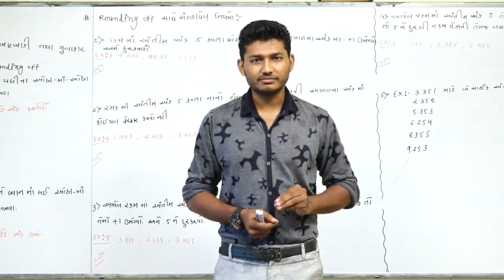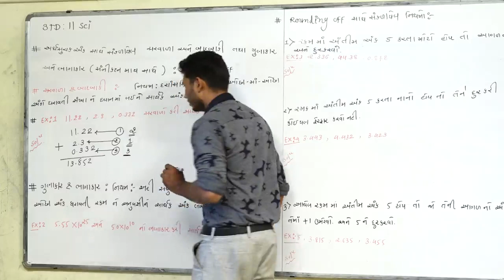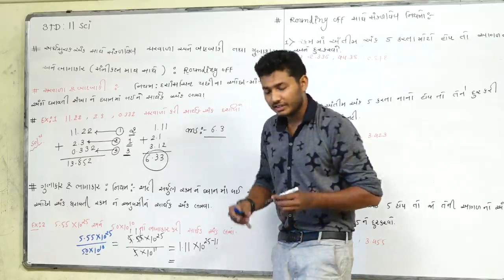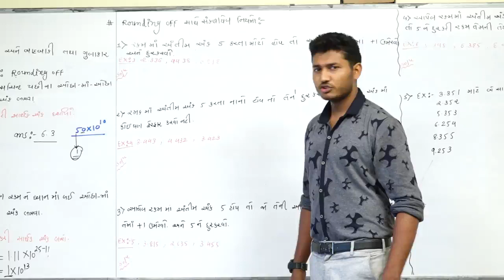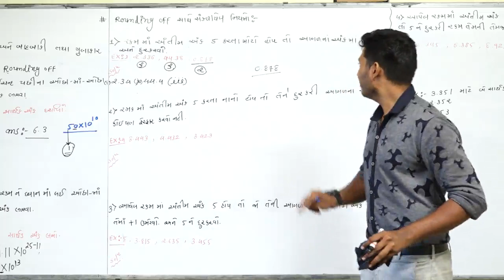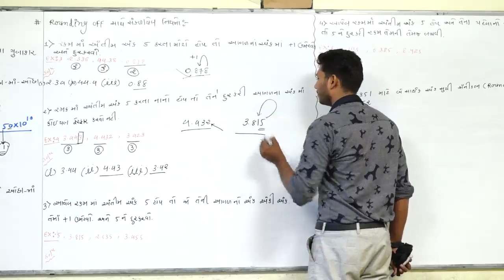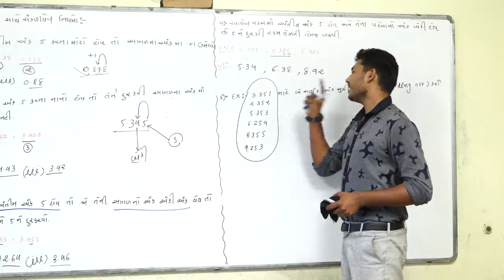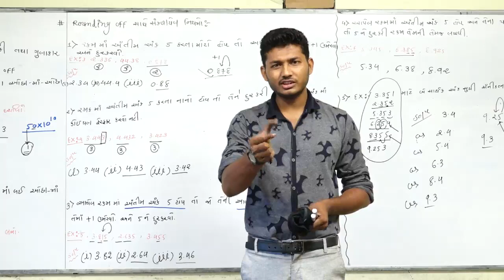BASIC CHEMISTRY l STD-11 l IN GUJARATI l LECTURE-7 l NILESH SANKHAT